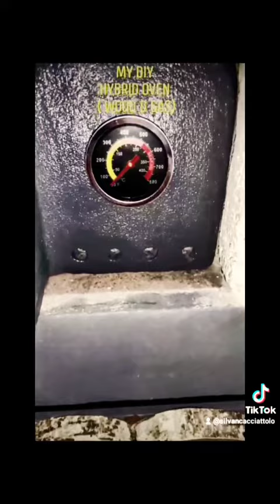Pizza Oven hybrid (gas & wood)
My DIY Percrete Oven